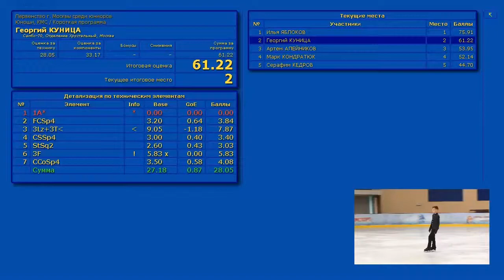Лев Винокур (Lev Vinokur) КП - Первенство Москвы (ст. вз.) 2019